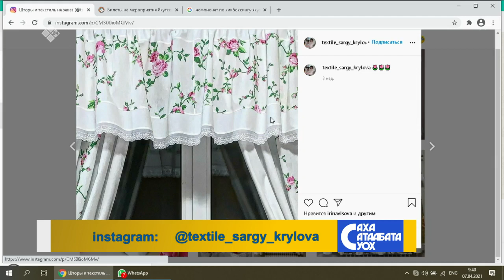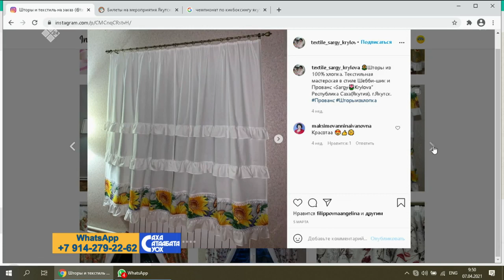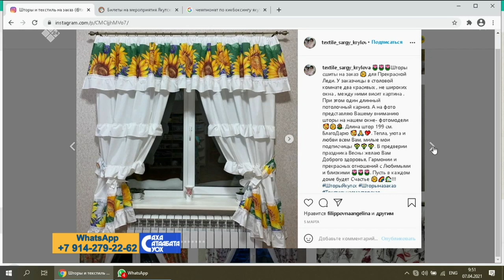«Саха сатаабата суох» биэриигэ: Иистэнньэҥ урбаанньыт Саргылаана Шестакова (07.04.21)